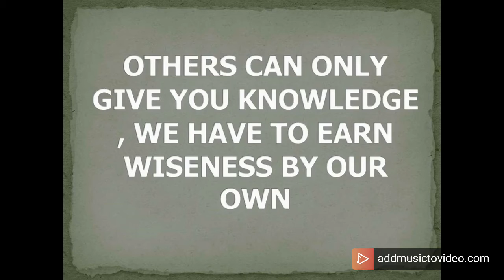Narinder Singh Kapoor’s best quotes in English. motivational quotes Punjabi-writer